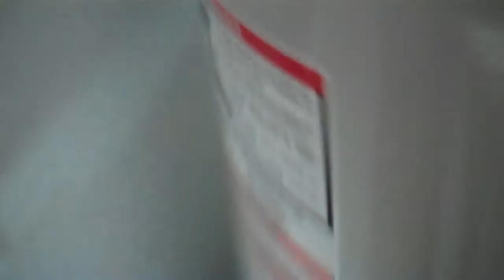water heater installed by florida plumber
swiftplumbers.com installled water heater for customer 7896  for more details go to swiftplumbers.com